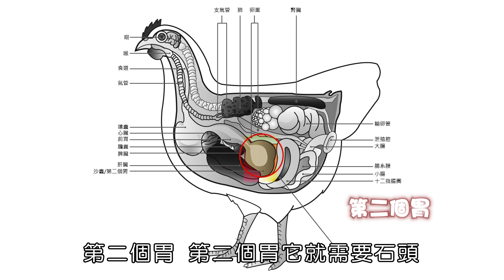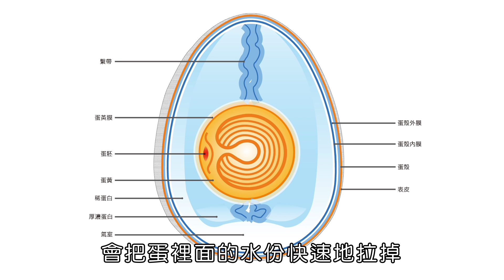動物大明星 S7：EP 02【雞】認識動物｜自然生態｜魚類｜昆蟲｜海洋生物｜哺乳類｜兒童節目｜Animal big star｜第七季 第2集【親子台｜官方HD】momokids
節目簡介：
「動物園大明星」是專為小朋友打造的動物節目，
寫實記錄各種動物生態，看動物褓母怎麼照顧牠們的生活起居
帶小朋友進入不一樣的動物世界，開啟他們廣闊的視野。